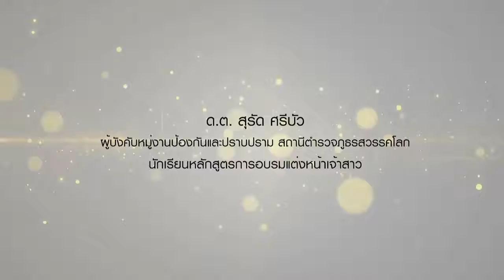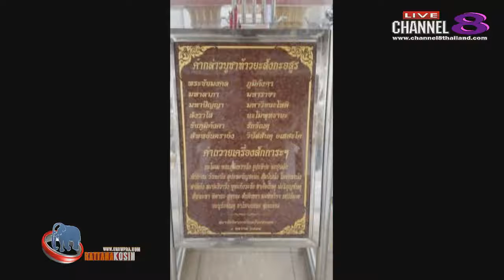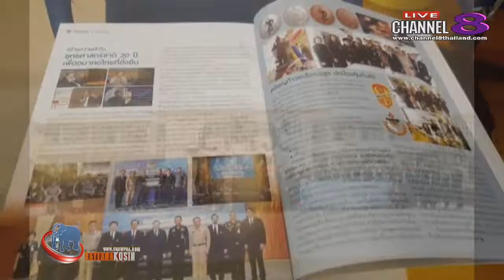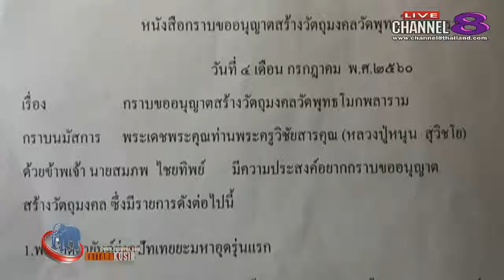Channel8Thailand : จับกระแสพระ 10-08-60 เบรก 2